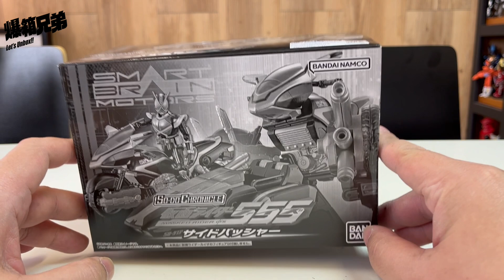【爆箱】比想像中易攪好多？巨型貴價限定食玩 ！SO-DO CHRONICLE 裝動 幪面超人555 SIDE BASSHAR